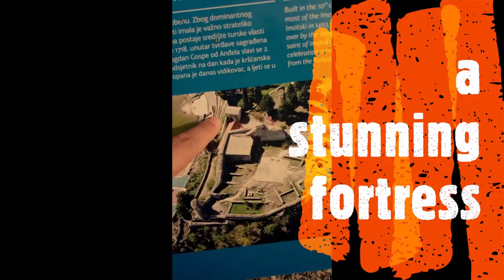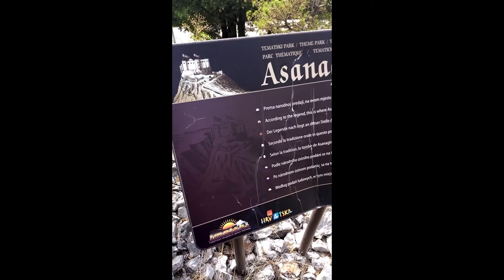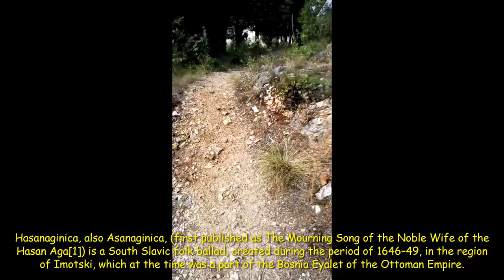Part 14 - Blue 📘 and Red 📕 Lake, Imotski, Plavo jezero, Crveno jezero, Mrkonjić, Šimić, Vilenica